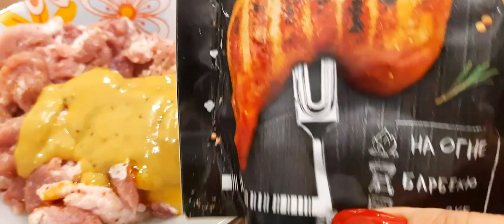Пошли в гости к внуку.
Сходили в гости к сыну Роману.